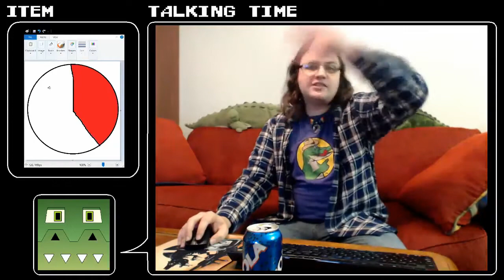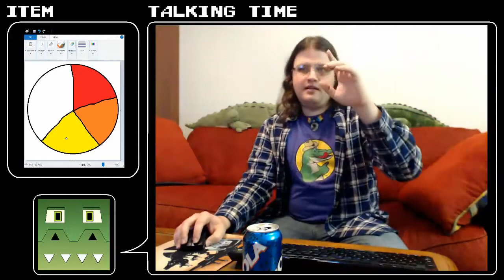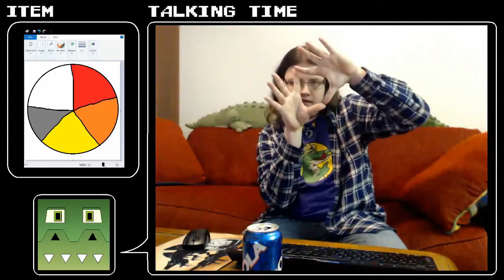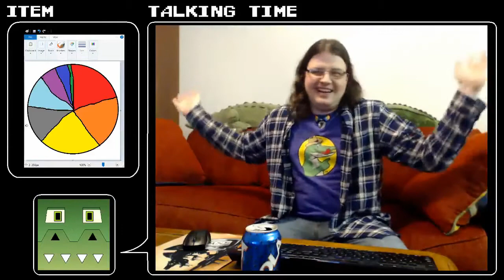Understanding DeviantArt | Gatorbox After Hours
When chat user Orkybork started asking the important questions regarding notorious fetish porn site DeviantArt, Draco decided to do some investigative journalism (and some math) to determine the ratios of kink art on the website.

Learn about DeviantArt and get some MS Paint "power user" tips along the way!